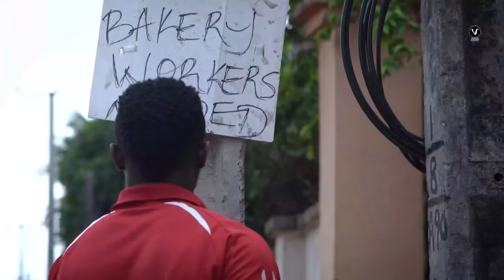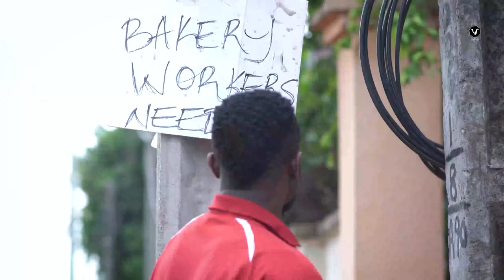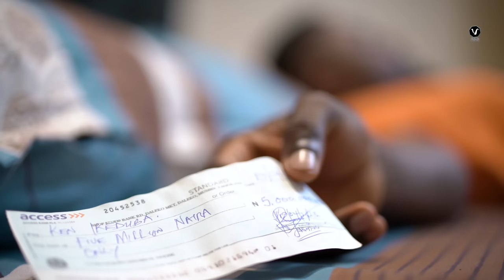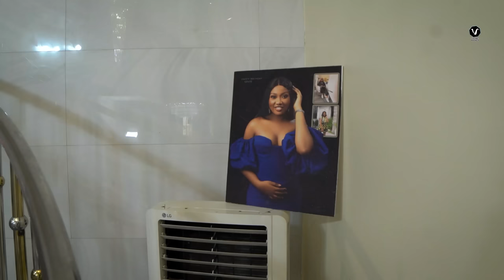TAKE A CHANCE (New Movie) Maurice Sam, Chinenye Nnebe, Emmanuela Iloba 2023 Nigerian Nollywood Movie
THANKS.